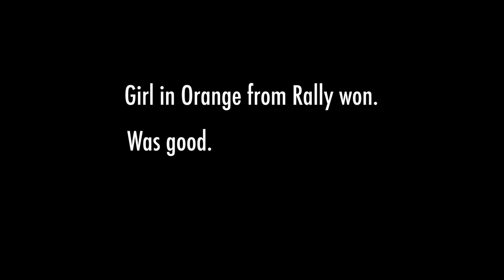YOUTUBERS OF TDU + HAIRPIN CRASHES AT TREK NIGHT RIDERS!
VLOG 280

SONY CYBERSHOT HV90
DJI SPARK
IPHONE 8
GOPRO HERO4
JOBY TRIPOD